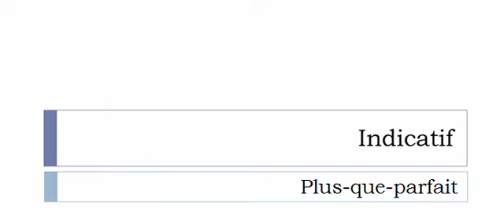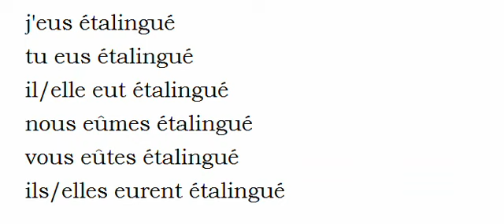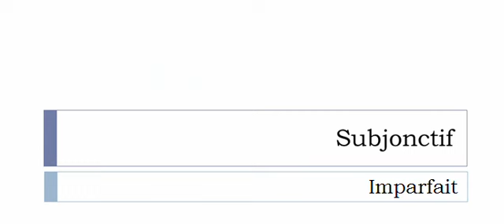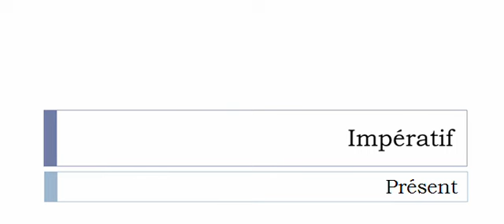Französisch lernen = Konjugation = Étalinguer